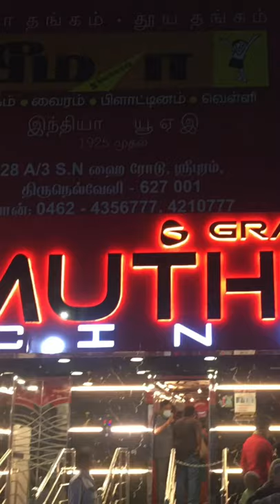Grande Ram - Muthuram Cinemas - tirunelveli theatre_ambience 🎉 - delights 😉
Grande Ram Muthuram cinemas - Tirunelveli main - good ambience with larger audience capacity 😉👍🏻